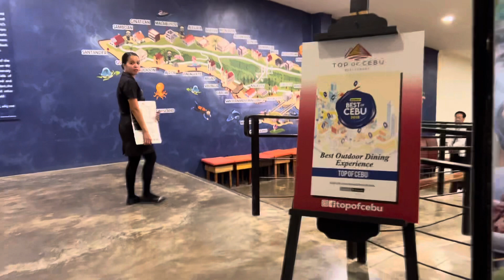Get pirate tour driver ,you will get extra time explore places ..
you have ever considered traveling with a family member with alzheimer  ?

Is traveling with an affected parent or family member worth it? They may not even remember but you can document travels with the family.. photos are priceless
. Are any doing it well?
Wheelchair assessable, elevators, Shower rails, etc
accessibility is very important